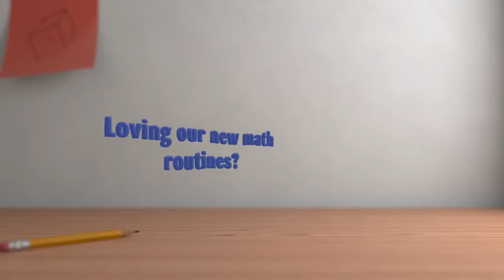Enter to Win Our Math Routine Raffle!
Teachers, use one of our new math routines in class and submit a photo of the routine in action for a chance to win a prize!